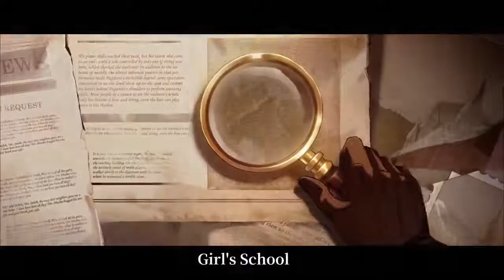Identity V | Truth and Interference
The truth is often not what it seems dear detectives.. keep your eyes out as something menacing is brewing. Search for the answers and leave no stone unturned!
Left-pointing magnifying glass.

3rd Anniversary